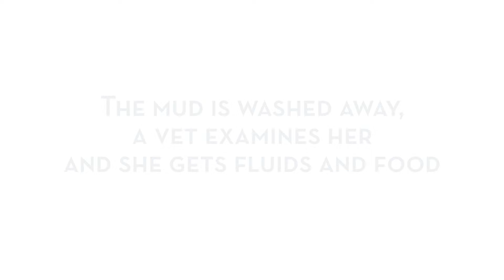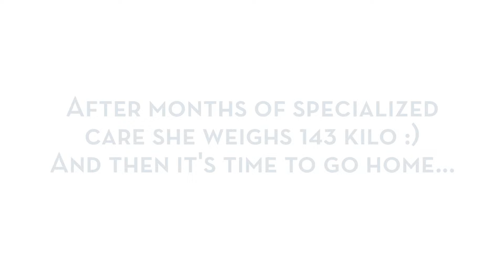Summer is free!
De 'Summer-expeditie' is geslaagd! Zadelrob Summer is weer vrij en op weg naar huis! Een prachtige samenwerking met Zeehondencentrum Pieterburen, NV Nederlandse Gasunie, Nederlandse Aardolie Maatschappij BV en Veltman Marine Service.

Summer is vernoemd naar het duurzaamheidsinitiatief SummerLabb, een initiatief van Jan Douwe Kroeske, van waaruit deze samenwerking beklonken is.